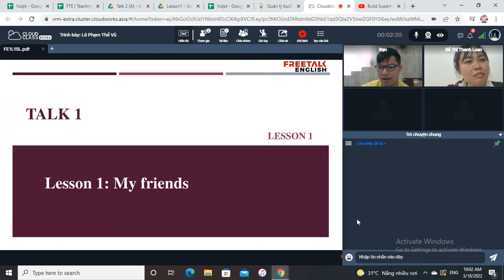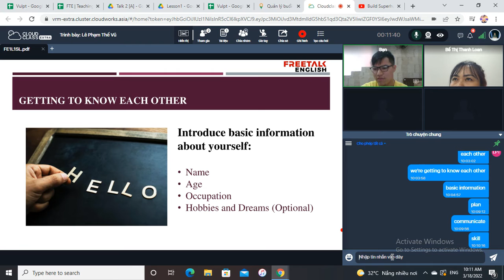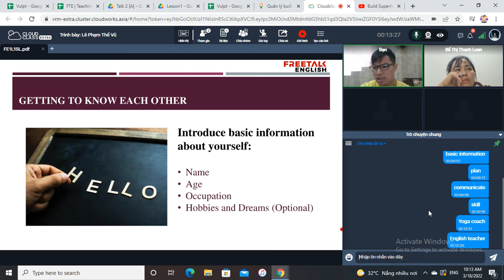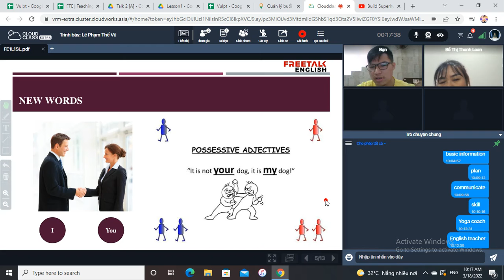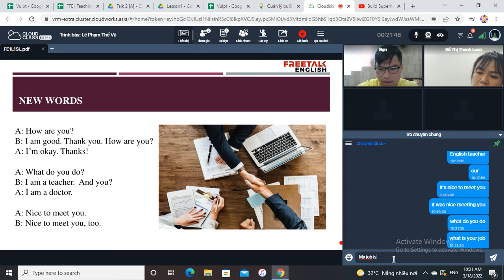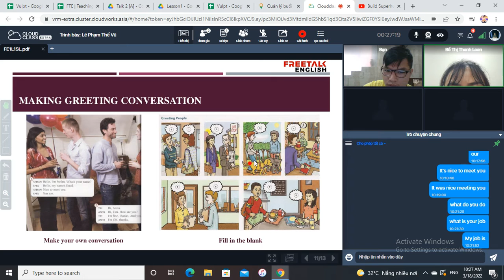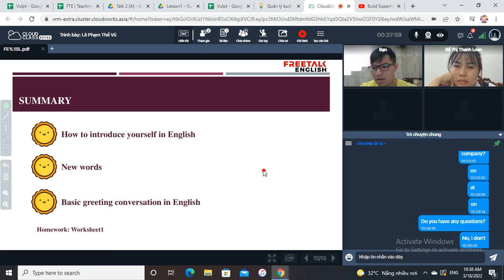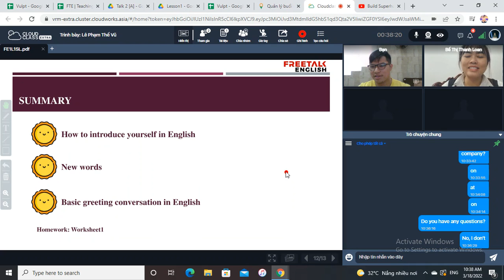Freetalk English | Cách chào hỏi cơ bản | Tiếng Anh Giao Tiếp Online | Lê Phạm Thế Vũ | 18.03.2022